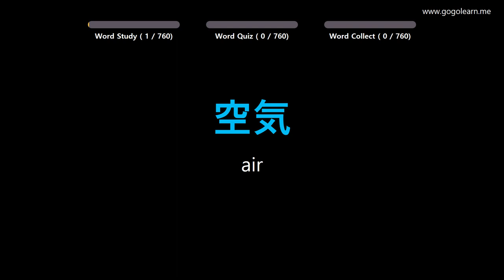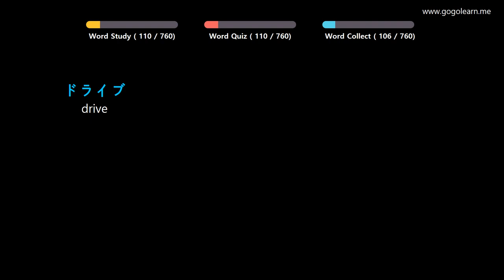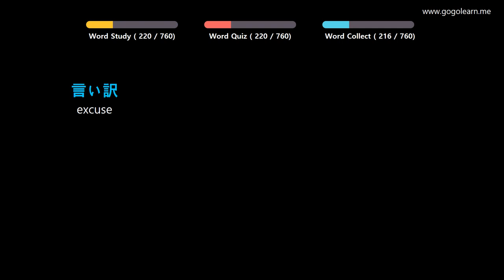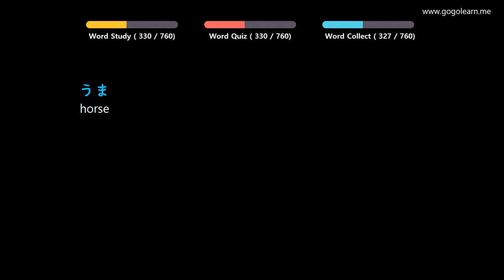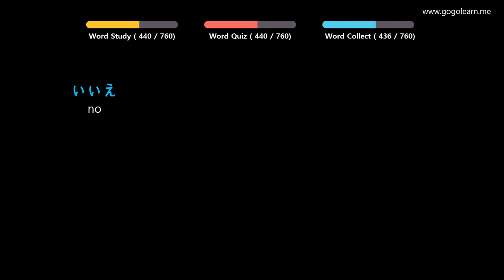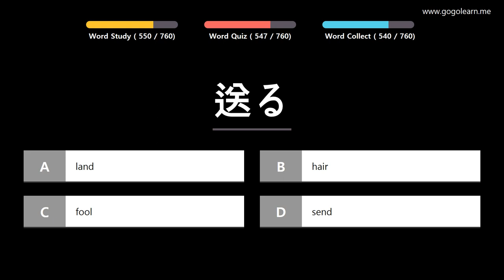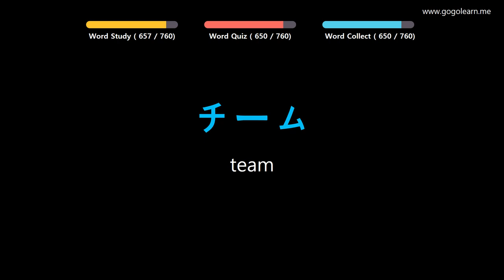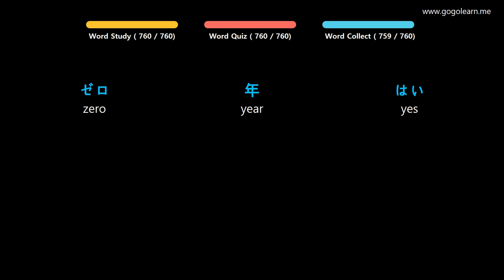Learn Japanese |Part 2: Japanese Vocabulary Biginner | Golearn